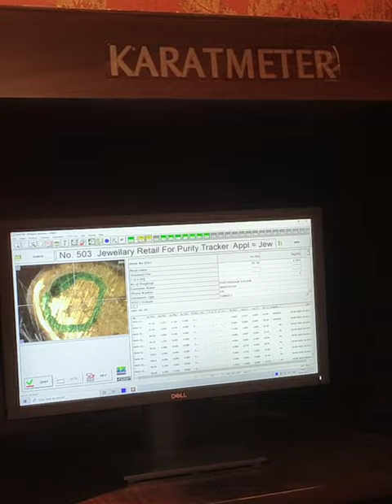Tanishq Old Jewellery Exchange Process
old gold exchange
tanishq gold exchange
exchange old gold for new